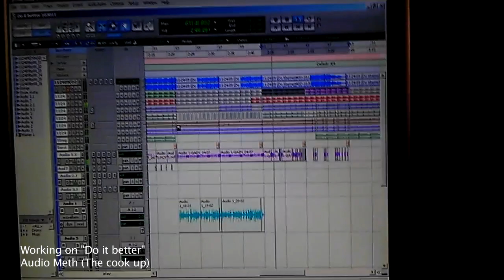Audio Meth - Do it better (Outro Edits)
Produced by H Storm for Beatz Galaw

Editing a vocal track in Pro tools 7.4

click link below to download Bakery Inc's (Audio Meth) mixtape